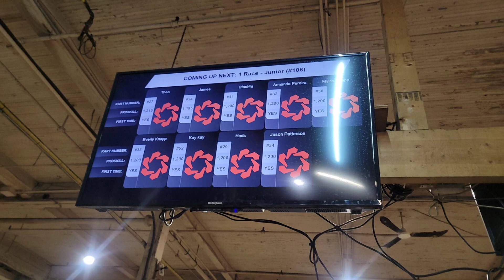Arcades & Go Carting Time!